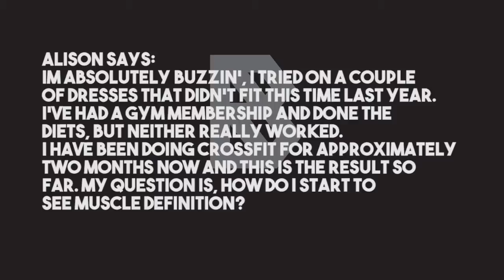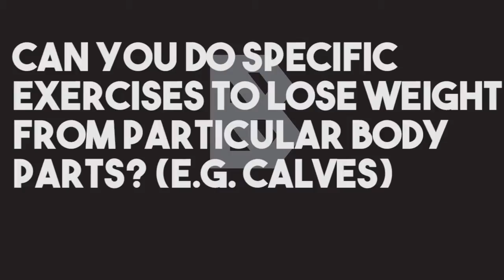Black Lab Fitness//The Black Lab Episode 2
BLACK LAB FITNESS
A collection of videos I made in residence at Black Lab Fitness- Crossfit gym. I was hired to concieve, film and edit all videos.
I worked closely with the gym founders to create content ranging from chatty Q&A style videos to training and tutorial styles.